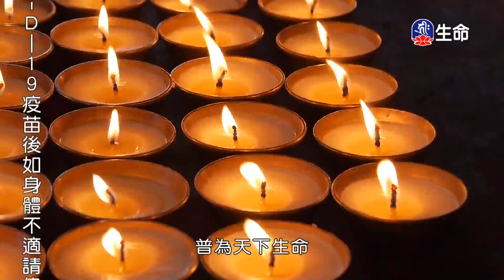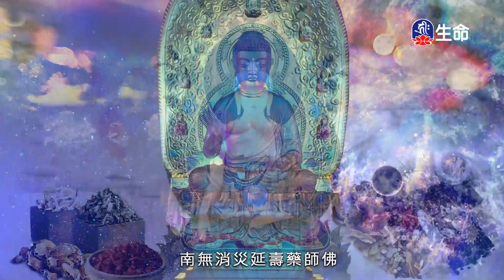禪修引導-幸福與和平座談會_第十七世大寶法王_(lifetv_20211128_21：00)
第十七世大寶法王_禪修引導-幸福與和平座談會。